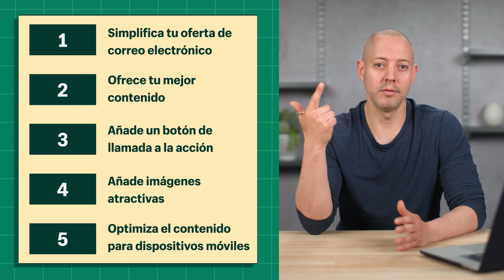Cómo crear correos electrónicos que conviertan a los suscriptores en clientes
En este vídeo veremos cinco formas de crear correos electrónicos con un diseño atractivo para convertir a tus suscriptores en clientes.

0:00 - Introducción
0:11 - Simplifica tu oferta de correo electrónico
0:48 - Ofrece tu mejor contenido
1:33 - Añade un botón de llamada a la acción
2:17 - Añade imágenes atractivas
2:55 - Optimiza el contenido para dispositivos móviles

Para obtener más ayuda, contacta directamente a atención al cliente de Shopify